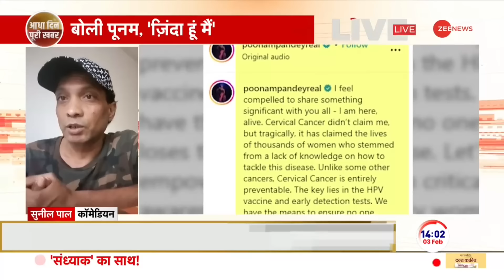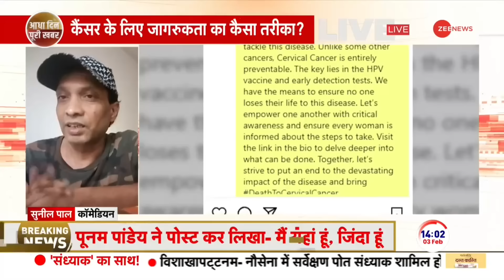Poonam Pandey News: मौत की अफवाह फैलाने को लेकर पूनम पांडेय ने सुनील पाल की नसीहत | Sunil Pal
पूनम पांडे जिंदा हैं. उनके इंस्टाग्राम पेज से एक ऑफिशियल पोस्ट शेयर कर बताया गया था कि सर्वाइकल कैंसर की वजह से एक्ट्रेस का निधन हो गया है. इसी बीच अब शनिवार की सुबह अचानक पूनम पांडे ने एक वीडियो शेयर कर बताया कि वह जिंदा हैं और बिल्कुल सही-सलामत हैं.

Poonam Pandey is alive. An official post was shared from her Instagram page stating that the actress has died due to cervical cancer. Meanwhile, on Saturday morning suddenly Poonam Pandey shared a video and said that she is alive and absolutely safe.